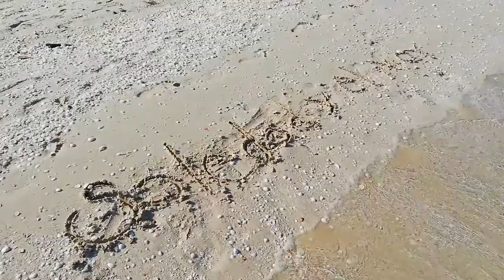soledad y el mar - Evan Røpers (cover)